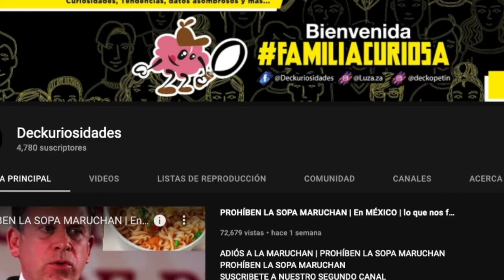RED & COCO | TEORÍA PIXAR | AHORA TODO TIENE SENTIDO